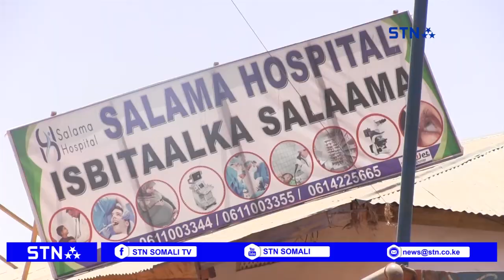Nin 40 sano indhala aan ahaa oo aragiisi dib uhelay kadib qaliin lagusameeyay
Isbitaalka Salaama oo kuyaala magaalada Baladxaawo ayaa ku guulaystay qaliin indhaha ah oo sitabarucaada ay ugu sameeyay shakhsi soomaali ah oo muddo 40 sano indhala aan ahaa